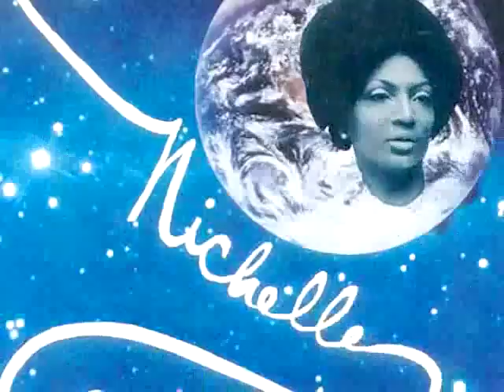Nichelle Nichols Tribute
Although arguably best-known for her portrayal of communications officer, Lieutenant Nyota Uhura on the original sci-fi television program Star Trek, African American actress Nichelle Nichols is likewise a formidable vocalist. She was born in 1936 in Robbins, a progressive Illinois community founded by Blacks in the 1890s. Nichelle sang with the Duke Ellington and Lionel Hampton bands, then performed as a single in nightclubs.
Garnering acting experience in supporting roles in such films as Mister Buddwing (1965) and Doctor, you've got to be kidding! (1966) (and a bit - and uncredited - part in Otto Preminger's silver screen adaptation of Porgy and Bess in 1959), Ms. Nichols was cast in her signature role in 1966: Lieutenant Nyota Uhura on Star Trek. But at the end of the first season, Nichols was poised to quit the series. She was persuaded to stay by one of Star Trek's biggest fans: Dr. Martin Luther King, who felt that Uhura was a positive role model for Black women. Before the series' three-year run was out, Nichols made television history by participating in an interracial kiss with William Shatner.
Concurrent with her work on Star Trek, Nichols recorded for Epic Records in 1967. She then teamed up with jazz arranger Gerald Wilson to create Down to earth (1968). Her tremendous talents stylistically run the gamut from the up-tempo and soulful Feelin' good to the torch balladry of Tenderly and the touching The more I see of you. She effortlessly takes on The lady is a tramp, adding a few hip and timely humorous asides. The lesser-known title You'd better love me and the cover of Georgia Gibbs' Home lovin' man are brought to life with equal aplomb. Nichols occasionally revisited her musical skills on-stage as well as in the studio, releasing Uhura sings (1986) and Nichelle: Out of this world (1995).

Nichelle Nichols passed away 30 July 2022. RIP